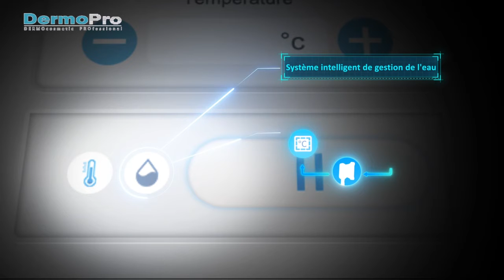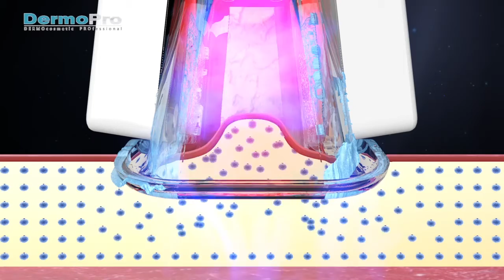SR Beauty SHOP - CRYOLIPOLYSE MACHIENE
CRYOLIPOLYSE IN HEUSDEN-ZOLDER: SR BEAUTY
VET BEVRIEZEN EN DAARDOOR AFVALLEN  DE VOORDELEN VAN CRYOLIPOLYSE
Er worden geen inspuitingen of operaties uitgevoerd. Dit is een zeer groot pluspunt. De behandeling is pijnloos en wordt zelfs als relaxerend ervaren.

Tijdens de behandeling kunt u rustig een boek lezen of muziek beluisteren. Bij een cryo behandeling worden er geen omliggende weefsels geraakt of aangetast. U heeft geen herstelperiode nodig.

Met andere woorden: het is een veilige manier van vet verwijderen. En wat vooral belangrijk is: het resultaat is blijvend. Eens u een behandeling heeft ondergaan, is een vervolgbehandeling overbodig.

WENST U MEER INLICHTINGEN OVER CRYOLIPOLYSE EN BLIJVEND VET VERWIJDEREN DO